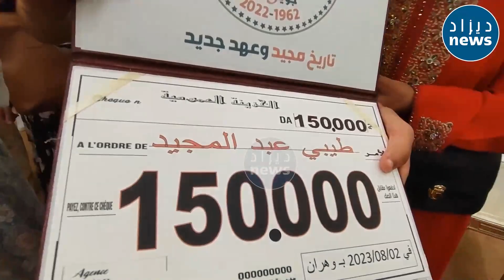يستحق كل التقدير والتشجيع .. تلميذ متفوق في البكالوريا في وهران من ذوي الهمم .. "ما شاء الله"